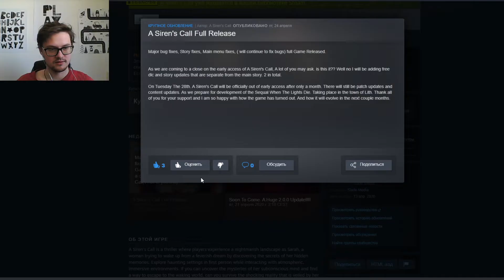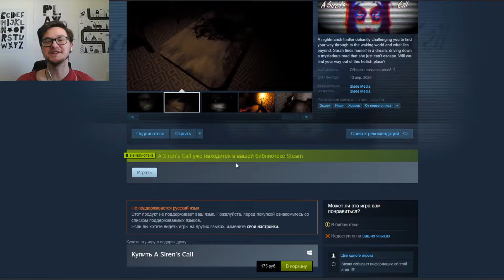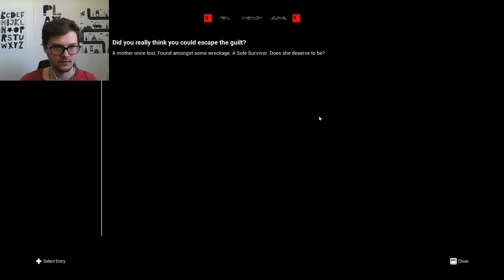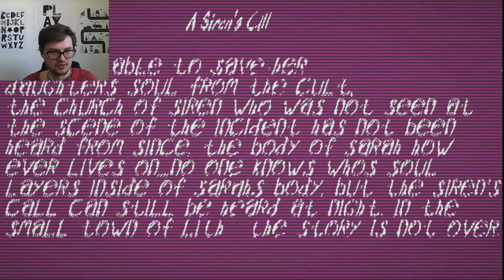A SIREN'S CALL | ПРОХОЖДЕНИЕ | Максимильяно в коротком метре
Полное прохождение и обзор новой хоррор игры - A Siren's Call.

📜 Описание серии:
В этой серии мы с вами окажемся во сне, который начинается на жуткой фпспадающей дороге, что же делать, смотреть ужасу в лицо или отвернуться влево и вправо. Но это ещё полбеды, на фоне вечно падающие скейтеры и баба смеется. В общем жуть. Ещё в квартире либо не еды, либо куча. В общем я проголодался, и у меня кровь из ушей пошла.